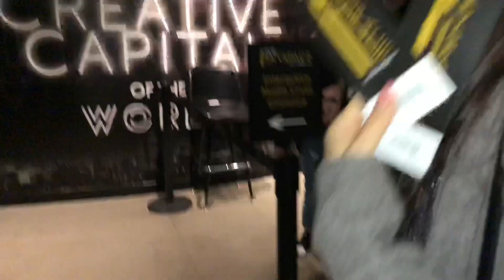Mario Dedivanovic , Anastasia Beverly Hills and Kim Kardashian masterclass in LA, 2019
My makeup journey to Los Angeles